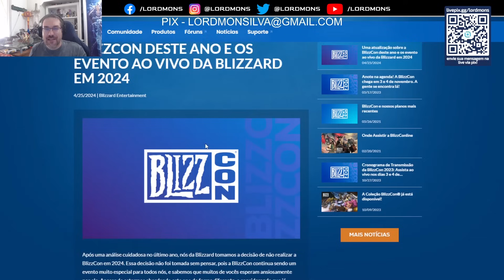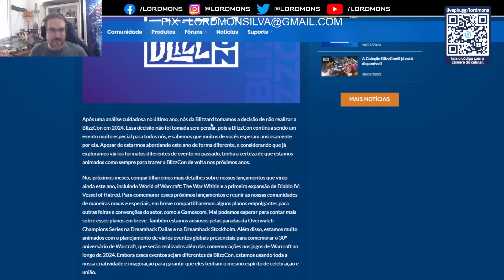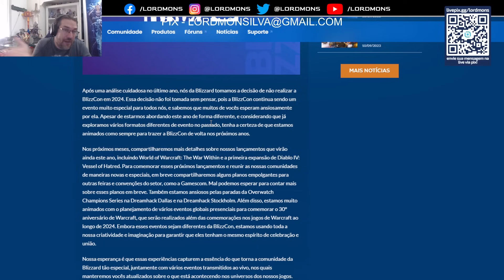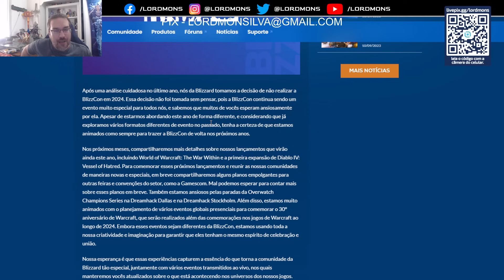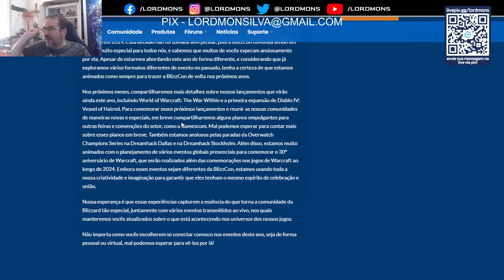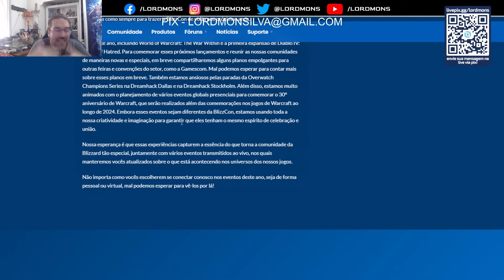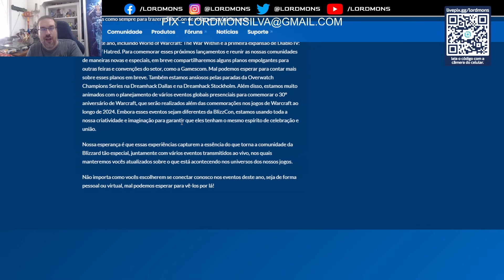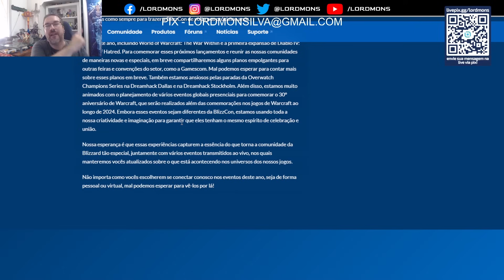BLIZZCON 2024 CANCELADA! Futuro da Blizzcon e Eventos 30 Anos de Warcraft e Blizzard!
CUPOM - LORDMONS

CUPOM - LORDMONS

🔴Canais para conversar comigo!!!